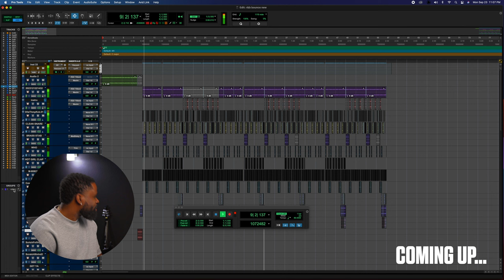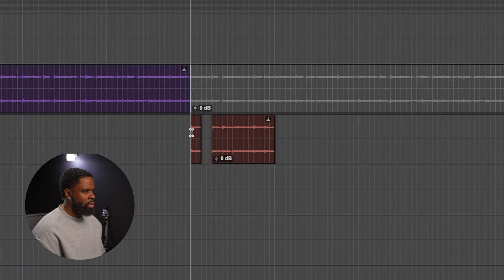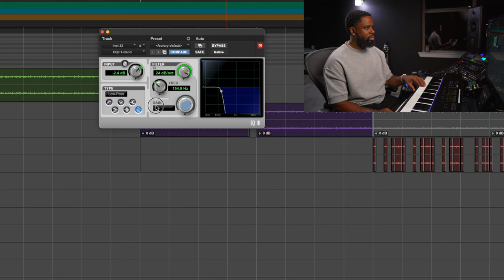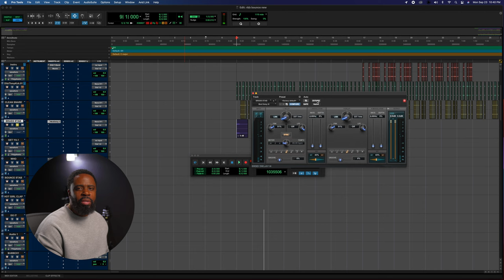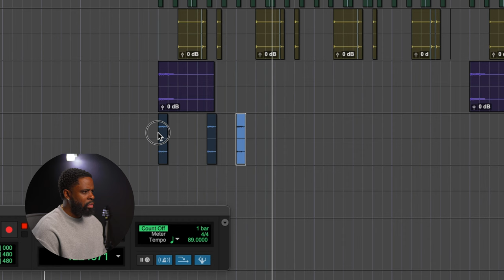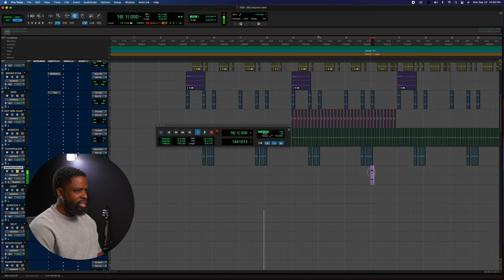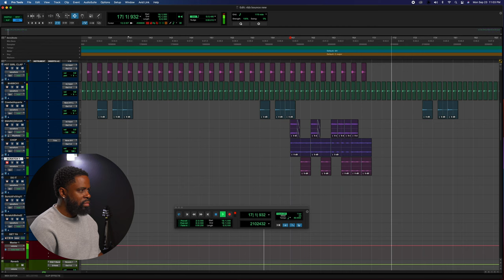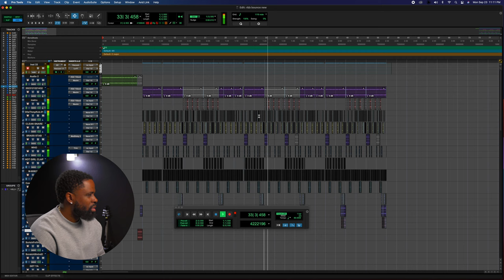Making A Beat For Drake In Pro Tools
Cooking up a dope beat flipping a 90's sample. I think Drake would sound dope on this. If you're new to the channel, be sure to check out my That's Dope playlist to catch up on all my beatmaking videos.

You can get this beat by clicking here.